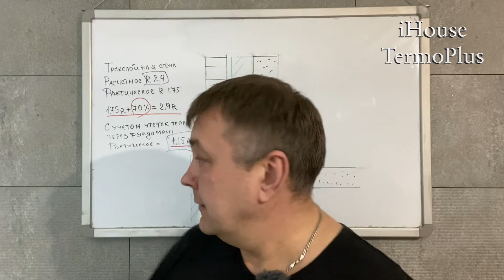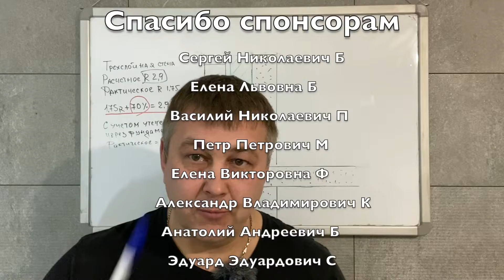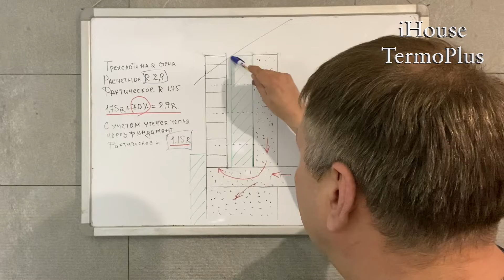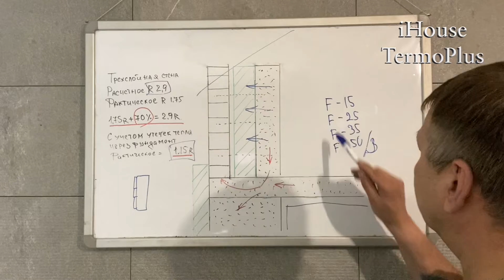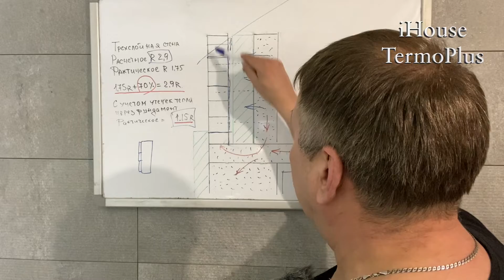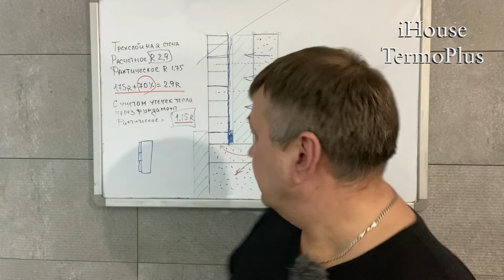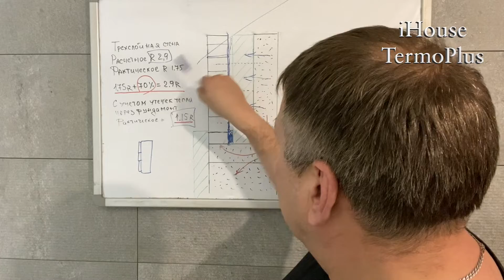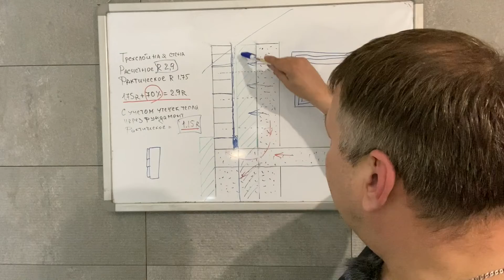ТРЕХСЛОЙНАЯ СТЕНА ПЛЮСЫ И МИНУСЫ часть 2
Наша компания предлагает построить энергоэффективный монолитный дом по  технологии iHouse TermoPlus. Класс энергоэффективности   В,В+,А,А+